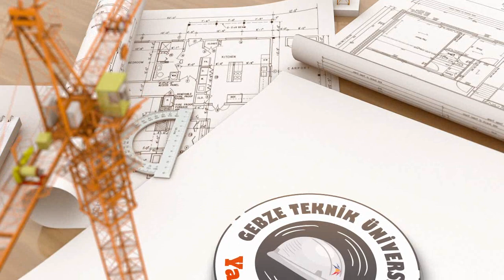Gebze Teknik Üniversitesi İnşaat Mühendisliği | Prof. Dr. Selçuk TOPRAK ile Röportaj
Gebze Teknik Üniversitesi Yapı Topluluğu olarak, değerli bölüm hocamız Prof. Dr. Selçuk TOPRAK ile röportajımızı gerçekleştirdik. Kariyerinin ve eğitim hayatının başında olan öğrencilere yol göstermek amacıyla röportaj talebimizi geri çevirmeyen hocamıza teşekkürlerimizi sunarız.